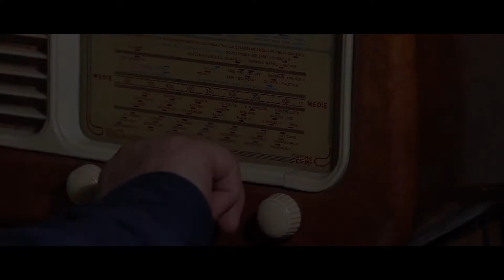Showreel - Amerigo P. Neri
Showreel di alcune delle recenti opere realizzate in qualità di produttore, regista e sceneggiatore.

Buona visione